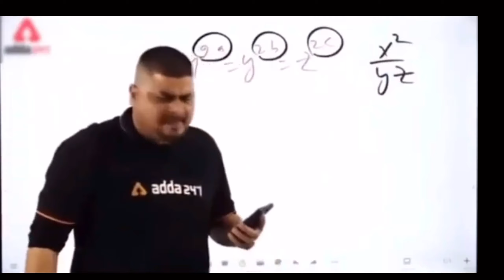Yes This Flipkart Black Friday Sale Is For You🔥iPhone 12, 12 Mini ,SE Big Price Drop 😍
Yes This Black Friday Sale Is For You🔥iPhone 12, 12 Mini ,SE Big Price Drop😍

Flipkart Black Friday Sale 2021
Flipkart Black Friday Sale Date
When Flipkart Black Friday Sale Start
Flipkart Black Friday Sale On iPhones
Flipkart Black Friday Sale iphone Pricing
What is the Price of iphone 12 in Flipkart Black Friday Sale
All iphones Pricing in Flipkart Black Friday Sale
iPhone 12 Black Friday sale
Iphone 12 Mini Black Friday Sale
iPhone 11 Black Friday Sale 2021
iPhone 12 Price Drop In India
iPhone 12
apple iphone 12 Mini
Apple Expalin

Temper Glass
iPhone XR/11
Apple 20W Adapter

GEAR USED
Camera : iPhone XR
Main Tripot
Main Mic
Godox SL60W Lights
Light Stand
Rig Light

(Inspired By Nabeel Nawab